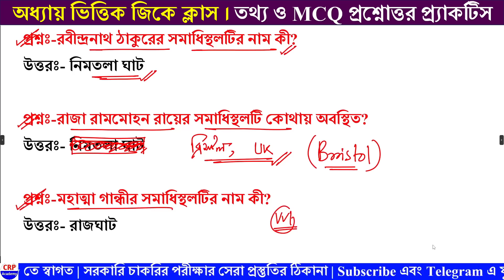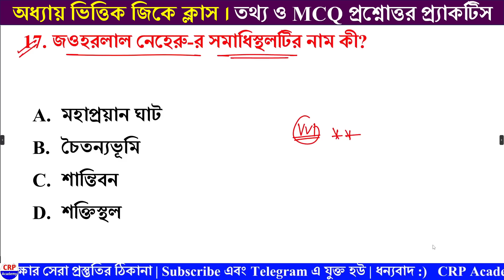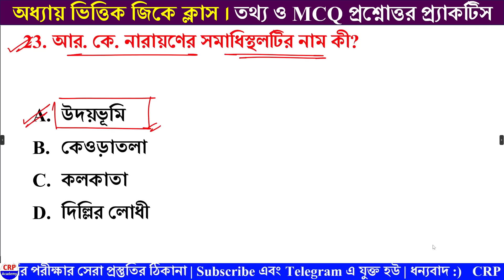বিখ্যাত ব্যাক্তির সমাধিস্থলের নাম |WBP & KP Constable 2024 GK Class | PSC CLERKSHIP GK/GS Class 2024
প্রিয় ছাত্র ছাত্রী, 2024 বছর টি হলো চাকরির বছর। এই বছর অনেক গুলি চাকরির পরীক্ষা হতে চলেছে। যেমন WBPSC ক্লার্কশিপ, মিসলেনিয়াস পরীক্ষা, পঞ্চায়েত নিয়োগ, WBP SI, KP SI, WBP কনস্টেবল, KP কনস্টেবল, রেলওয়ে এর মতো এক গুচ্ছ পরীক্ষা। এর জন্য প্রয়োজন স্পেশাল প্রস্তুতি। আমাদের তত্ত্বাবধানে প্রতিদিন GK এর গুরুত্বপূর্ণ টপিকগুলো নিয়ে স্পেশাল ক্লাস চলছে।

🔔CRP ACADEMY তত্ত্বাবধানে PSC ক্লার্কশিপ পরীক্ষার স্পেশাল ব্যাচ কোর্সে ভর্তি চলছে।

📢 এই লিংকে ক্লিক করে সরাসরি হোয়াটসঅ্যাপ করে আজই সংগ্রহ করে নিতে পারো প্র্যাকটিস সেট

✅ WBP & KP নতুন বিজ্ঞপ্তি 2024 পরীক্ষা কে টার্গেট করে নতুন স্পেশাল ব্যাচ কোর্সে ভর্তি চলছে।